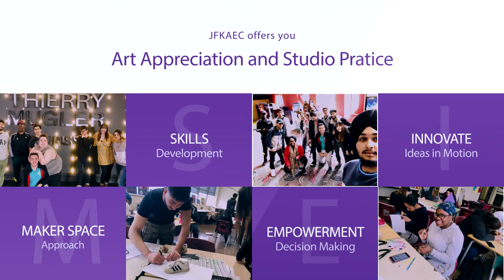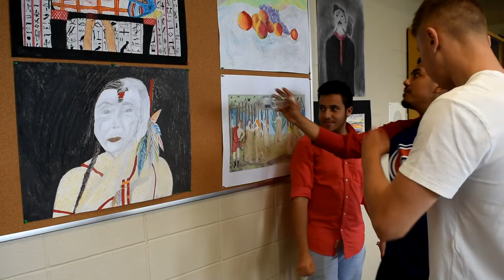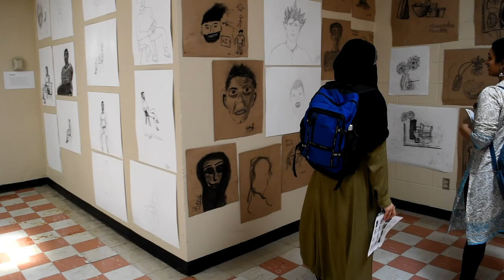John F Kennedy Adult Education Center (Full Demo)